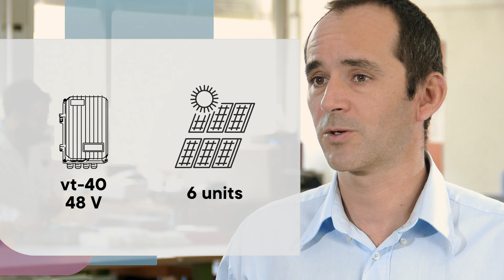VT 40 (12-48V) from 500W to 2kw solar power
Come and discover the VarioTrack's little brother the VT40 presented by Pierre-Olivier, our CTO and board member.

- Optimised hardware but comparable robustness to our VT65 and 80
- Possible coupling with our XTM and XTS for small autonomous systems (12-48V) from 500W to 2.5kW solar power.